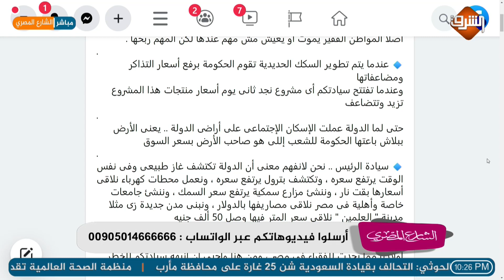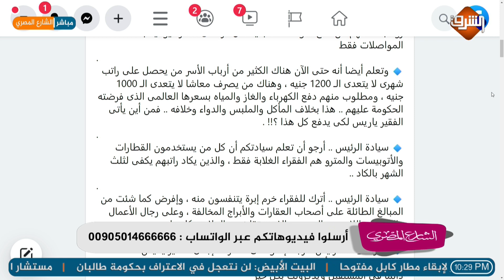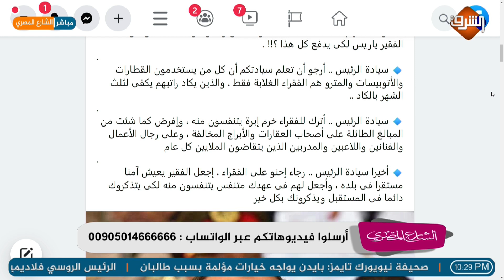رسالة من مواطن مصري للحكومة ، شاهد ماذا قال؟